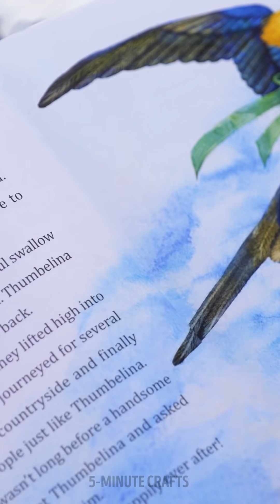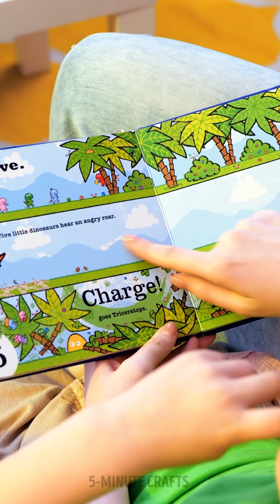Do You Have A Messy Daughter?🍫👧🏻 | FANTASTIC GADGETS AND HACKS FOR THE BEST PARENTS EVER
TIMESTAMPS:
00:00 - CHOCOLATE SNACK
00:27 - HOW TO CREATE A HUGE PICTURE
00:45 - PASTE DISPENSER
01:04 - STAIN IS NOT A PROBLEM - IT'S AN ART!
01:58 - HEALTHY YOGURT SNACK